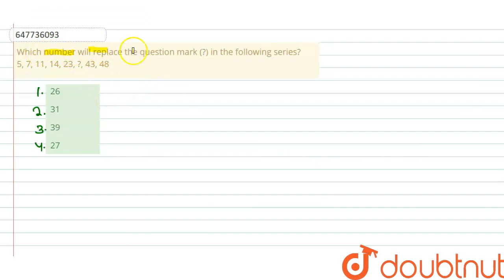Which number will replace the question mark (?) in the following series?5, 7, 11, 14, 23, ?, 43,...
Which number will replace the question mark (?) in the following series?5, 7, 11, 14, 23, ?, 43, 48
Class: 14
Subject: REASONING
Chapter: SSC CPO 13th - MARCH 2019 -SHIFT -2 PREVIOUS YEAR PAPER
Board:GOVT

👉 Have Any Query? Ask Us.